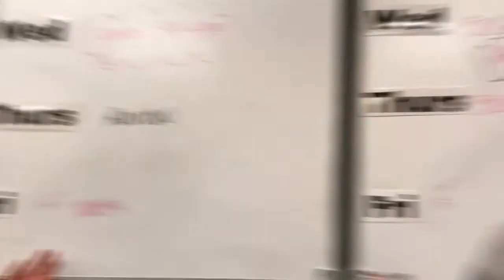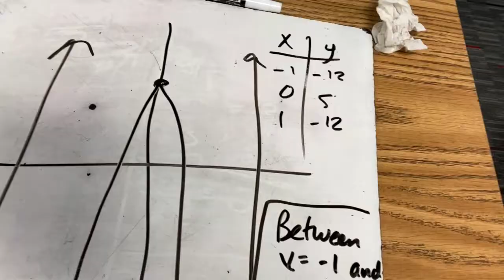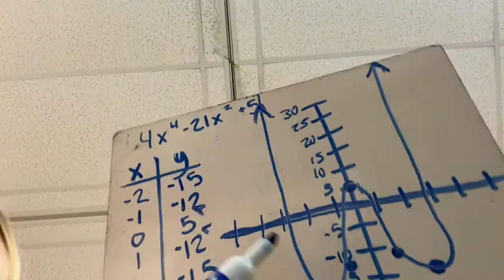math is fun.. sometimes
this video is literally from 2 months ago... sorry bout dat